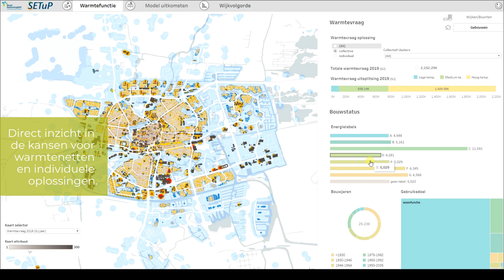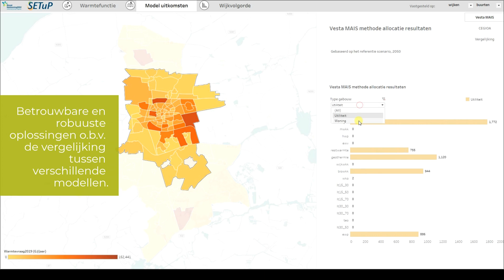Smart Energy Transition Platform | Royal HaskoningDHV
Digitale ondersteuning van de energietransitie
Ons platform SETuP geeft u grip op de warmtetransitie in uw gemeente. Vanuit een veelheid aan beschikbare data genereren wij een helder beeld van uw vertrekpunt en kunnen wij de route naar een duurzaam alternatief voor aardgas plannen. Dit geeft alle betrokken partijen een helder en onderbouwd beeld van de kansen en mogelijkheden in de gemeente. Hieruit ontstaan gedeelde inzichten en kunt u samen keuzes maken in de warmtetransitie. Zo helpen wij u om snel tot een breed gedragen Transitievisie Warmte en Wijkuitvoeringsplannen te komen.
A look into the subsurface
Geothermal heat extraction involves extracting heat from specific layers in the subsurface. Not every layer is suitable for geothermal heat extraction. The layers from which water is extracted have specific properties.
Water flows through the subsurface. So the higher the permeability of a rock, the easier water can flow through it. Such a rock layer through which water flows is also called a reservoir.
For geothermal heat extraction, it is important that water can flow easily through the rock layer. Permeability therefore has a major influence on how easy it is to extract geothermal heat and thus on how profitable a project can be.